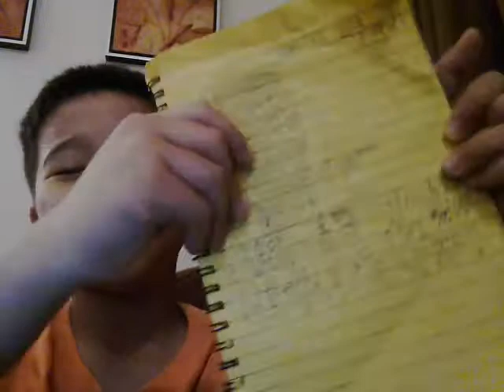‹Kids›Soo：인도일기 인도호텔에 갔던 이야기